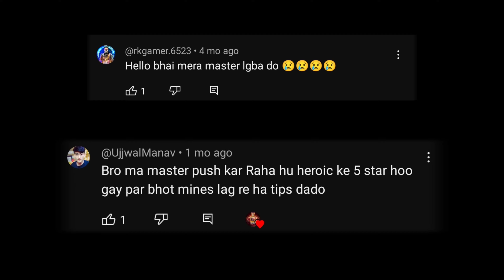How To Push Master In Br Rank | Free Fire Tips & Trick | SE 38 | EP 2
DEVICE NAME 👉 POCO F5
Heroic se master kaise kare solo me tips and tricks
solo rank push tips and tricks in free fire